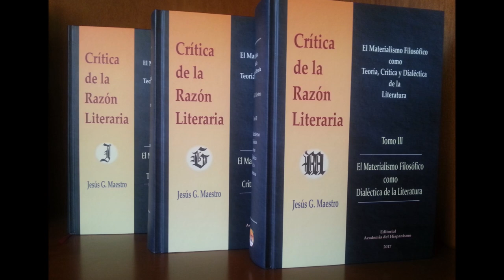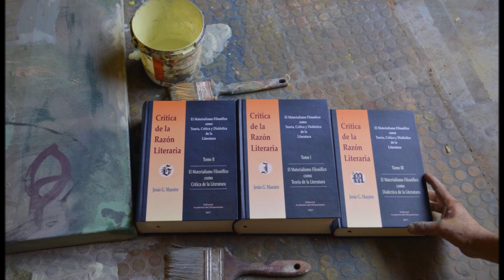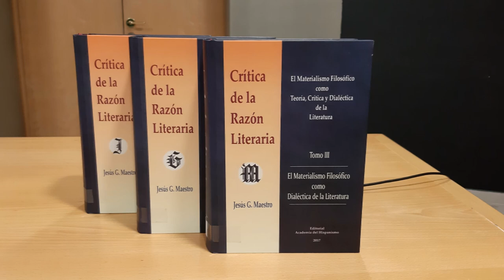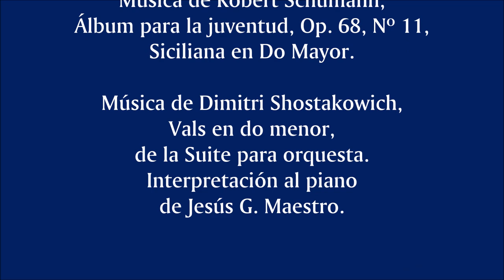Dostoievski, seductor de psicópatas: una nota interpretativa desde la Crítica de la razón literaria